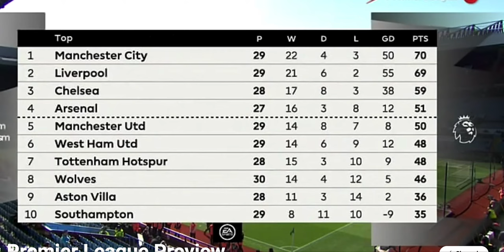Aston Villa vs Arsenal PREMATCH CONFERENCE 19.03. 2022 ARTETA AND SMITH ROWE INTERVIEWS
Arsenal travel to Aston Villa looking to bounce back from previous defeat against Liverpool